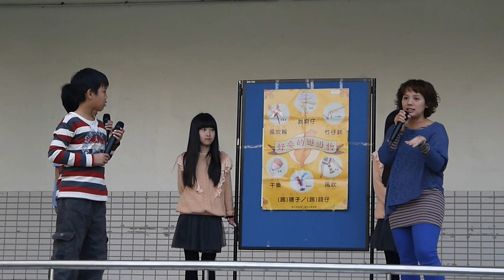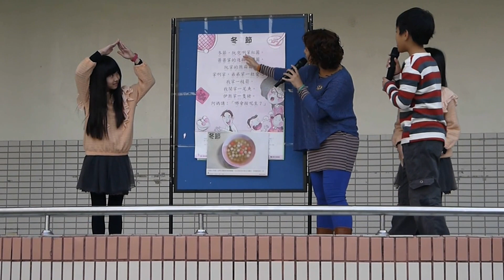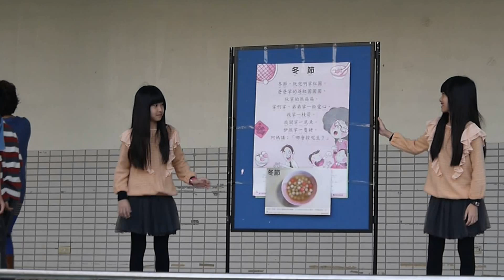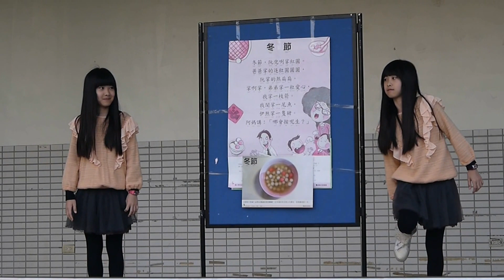20121226台語時間-兒時玩具